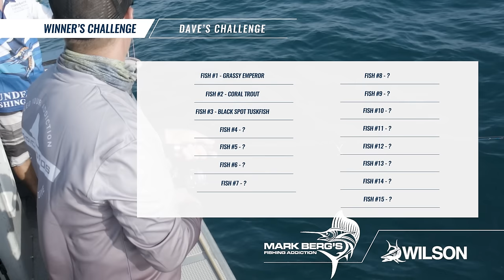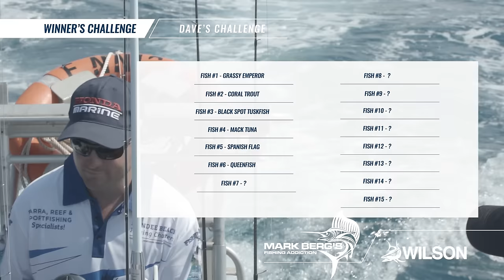The Almighty 15 Species Fishing Challenge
Mark Berg is in Brisbane to surprise an unsuspecting Fishing Addiction Member, with a trip of a lifetime to Dundee Beach in the Northern Territory. After surprising Dave at his office, the two jump on a flight to Darwin to begin the adventure, Dave is especially keen to have his arms stretched by the iconic Barramundi.
Dave is set the classic 15 species challenge and with the variety of species available to target at Dundee Beach, our guide Matt Britton is very confident.